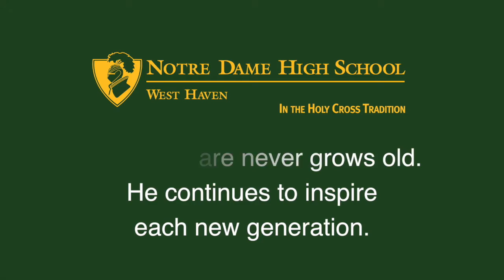Shakespeare at Notre Dame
Students at ND are reciting lines from Shakespeare's Julius Caesar. We teach the works of Shakespeare to our students to continue to inspire each new generation.

“He is the greatest dramatist, the greatest poet and the greatest prose writer in the history of the language,” said Alan Craven, a professor emeritus at UTSA who taught his first Shakespeare course back in 1965. “He has a presence like Lincoln or Washington in American history.”

The language is rich, the characters are complex and many of his basic themes – love, treachery, honor, bravery and political intrigue – still resonate today, said Craven.